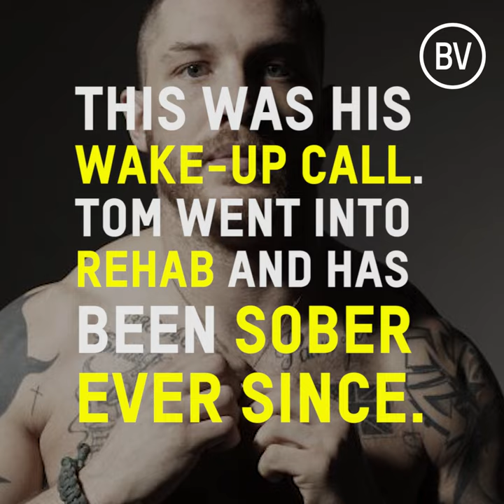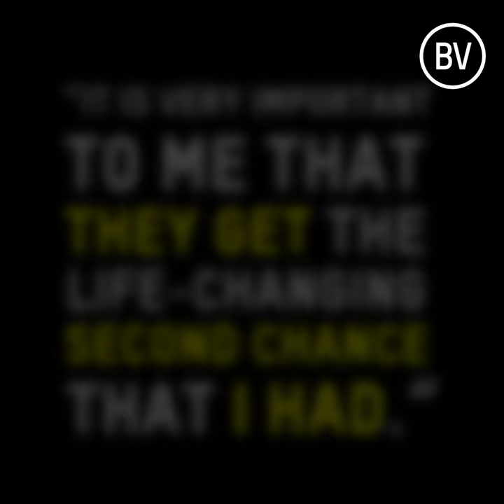Tom Hardy: from the brink of death to Hollywood star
Tom Hardy on his inspiring struggle to be a better person.

Most people know Hollywood actor Tom Hardy, but you probably don’t know his incredible true story.

He was born in a middle class family in Surrey, but at the age of 11 he started sniffing glue.

At 16 he was expelled from boarding school for stealing.

Tom was heavily addicted to crack cocaine and alcohol. He was arrested by the police for car theft and illegal gun possession. Years later his addiction cost him his marriage to Sarah Ward.

When he was 26, Tom hit rock bottom and was found lying in a pool of blood in London’s Soho district.

This was the wake-up call he needed. Tom went into rehab and has been sober ever since.

“Acting helps me to stay sober,” says the Mad Max actor. “And to keep on track.

“The characters I’ve played have been mostly violent and I’m so far from being violent or aggressive.

“I now spend a lot of time watching Fireman Sam with my son.”

Today, Tom uses his own experiences and success by doing good.

“I want to help other people. I’m really grateful for the things that happened in my life," he says.

“It could have gone the wrong way.

“I try to help young people who want to get their life on track as ambassador for Prince’s Trust.

“It’s very important to me that they get the life-changing second chance that I had.”

Tom loves dogs. While filming Lawless he saw a homeless canine and adopted her.

And the British actor actively supports Peta, the world’s largest animal-rights organisation.

He also supports Help for Heroes, a UK charity that helps wounded British soldiers.

Does he consider himself a saint?

“I still struggle and the biggest fight right now is the fight within me,” he says.

“The fight is to just try to better myself.”

Always remember Tom's wisdom: “You don’t know what winning is if you don’t know what losing feels like.”

This BrightVibes original video proved such a success on our Facebook page that we received a personal thank you from Tom himself! Pretty cool, huh?

We were blown away by the reaction. What do you think?